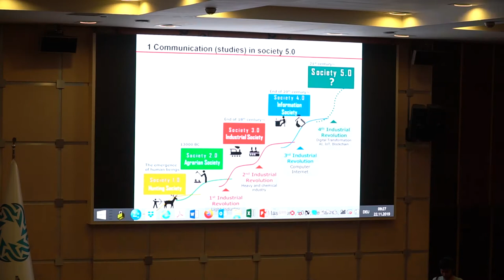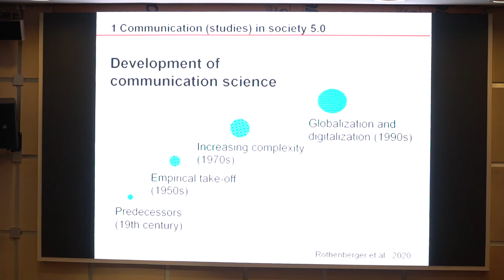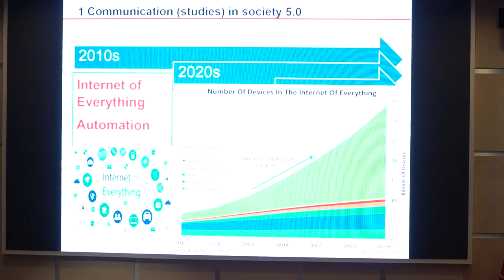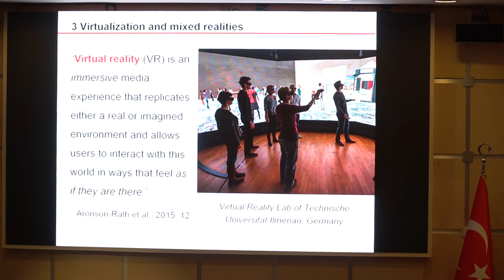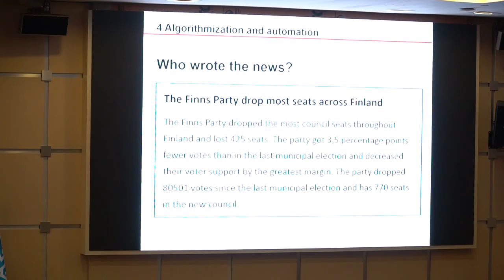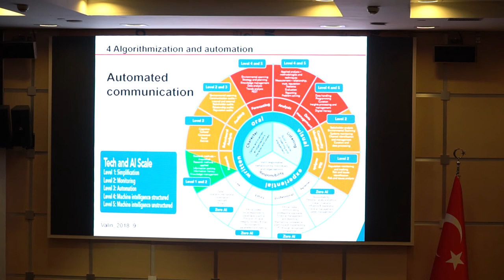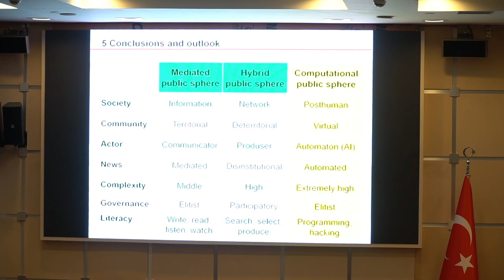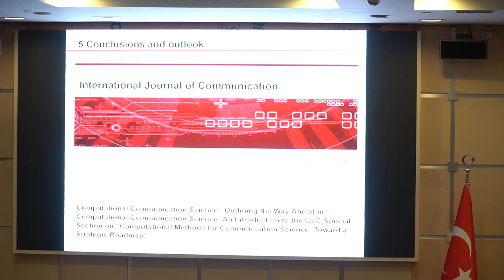Science and Society Meetings - II, Prof. Dr. Martin Löffelholz (Ilmenau Technical University)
In the second of the Istanbul Commerce University Science and Society Meetings series, Prof. from Ilmenau Technical University. Dr. Hosted by Martin Löffelholz. Prof. Dr. Löffelholz gave a conference on "New Development Trends in Communication Science".

İstanbul Ticaret Üniversitesi, Bilim ve Toplum Buluşmaları serisinin ikincisinde Ilmenau Technical Üniversitesi'nden Prof. Dr. Martin Löffelholz'u ağırladı.